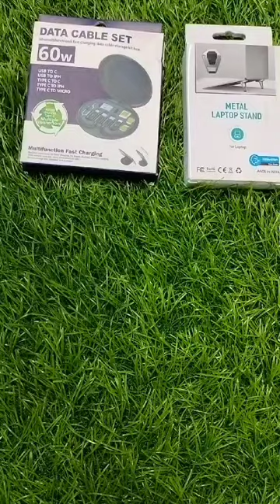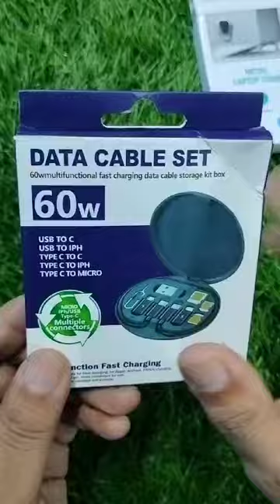Portable Laptop stand and Data Cable set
Available at Digital Dash Tech Solutions, Kwakeithel.